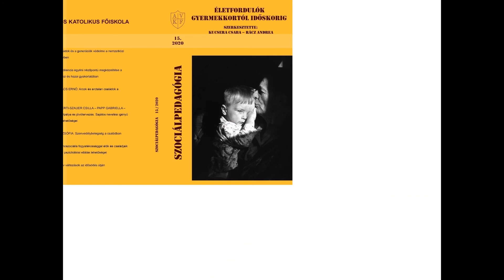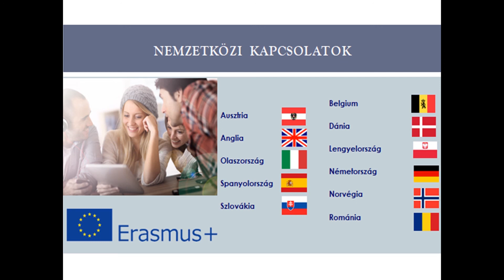Nyílt nap 2020.12.09. PPT